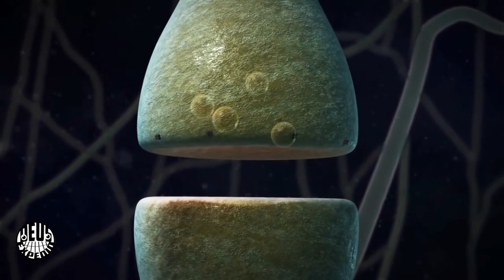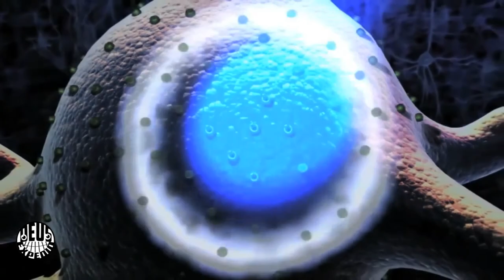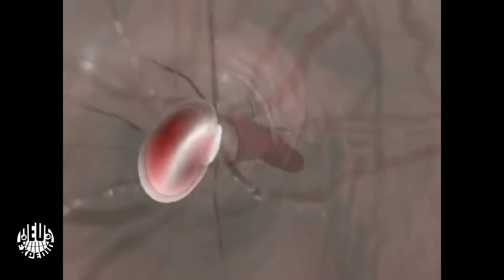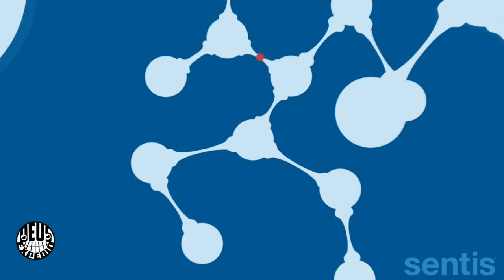Cual es nuestra capacidad de almacenamiento?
▬▬▬▬▬▬▬▬▬▬▬ஜ۩۞۩ஜ▬▬▬▬▬▬▬▬▬▬▬▬▬▬
🔰🔰🔰🔰🔰LEA LA DESCRIPCION DEL VIDEO🔰🔰🔰🔰🔰
▬▬▬▬▬▬▬▬▬▬▬ஜ۩۞۩ஜ▬▬▬▬▬▬▬▬▬▬▬▬▬▬
▬▬▬▬▬▬▬▬▬▬▬ஜ۩۞۩ஜ▬▬▬▬▬▬▬▬▬▬▬▬▬▬
👉🏼STALKEAME EN MIS REDES
▬▬▬▬▬▬▬▬▬▬▬ஜ۩۞۩ஜ▬▬▬▬▬▬▬▬▬▬▬▬▬▬

▬▬▬▬▬▬▬▬▬▬▬ஜ۩۞۩ஜ▬▬▬▬▬▬▬▬▬▬▬▬▬▬

▬▬▬▬▬▬▬▬▬▬▬ஜ۩۞۩ஜ▬▬▬▬▬▬▬▬▬▬▬▬▬▬